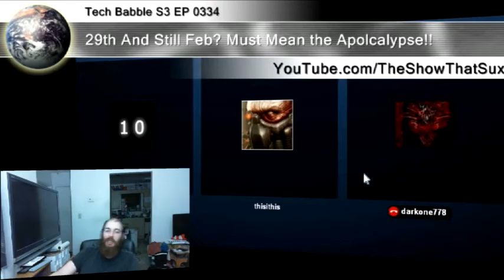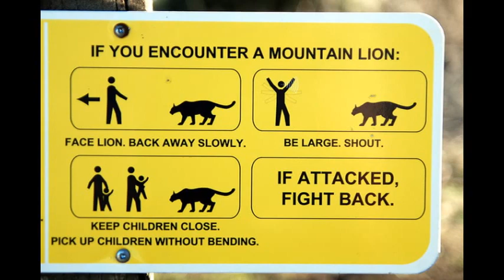AT&T Wants App makers to Pay for Data Usage? : Mobile Privacy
Tech Babble S3 E35 :
02/28/2012

AT&T wants application developers to pay for data usage. It is not as bad as it sownds it is really like a 1 800 number... but will they do it. Or will they just stop making apps if AT&T pushes this?

And it loks like enough people have not paid attention to agreeing to data mining that we now have coalition for standards of data access..

And we have a shout HTML5 rant, classic developer Vs designer